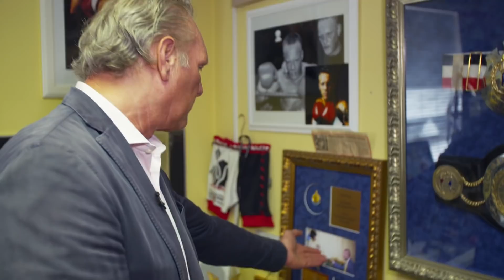Pionier van de vechtsport: Ramon Dekker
Hij is misschien wel de grootste kickbokser die ons land gekend heeft. Ramon Dekker heeft een stempel gezet in het hedendaagse kickboksen en verwierf wereldfaam door in Thailand de Thaise te verslaan in hun eigen sport.